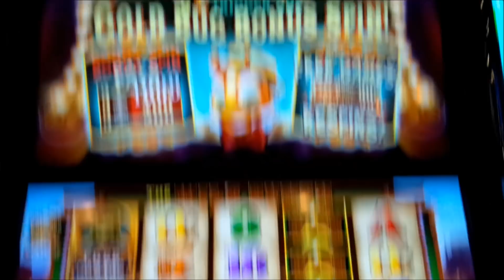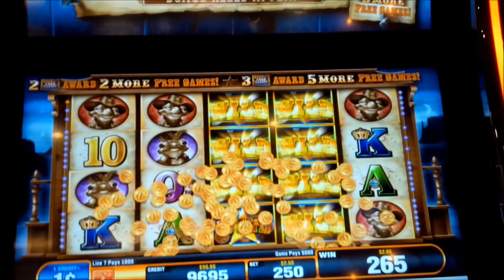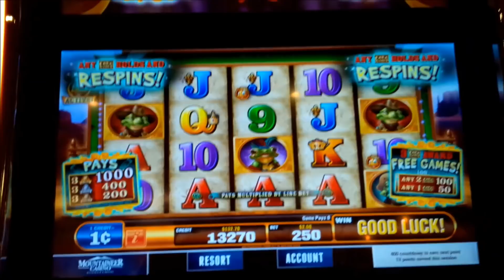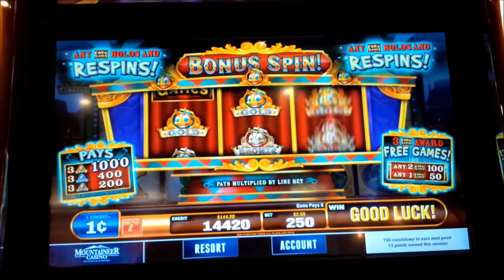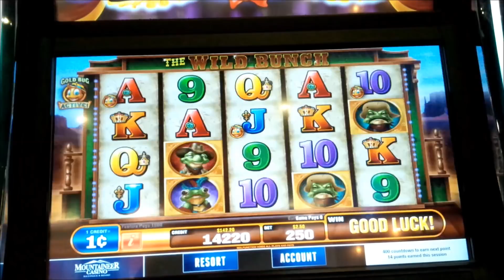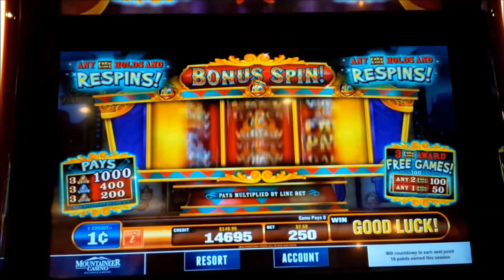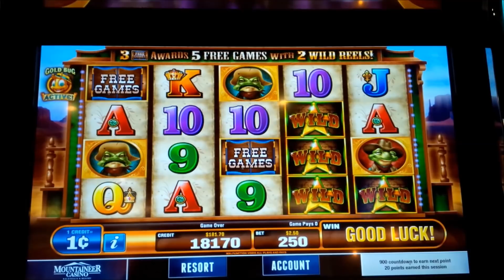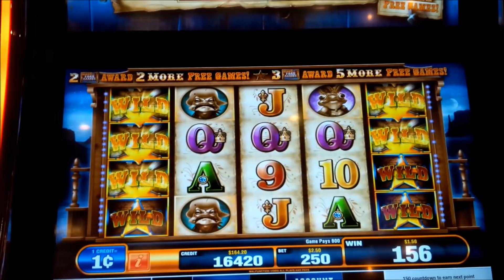Gold Bug The Wild Bunch Slot - NICE SESSION, ALL FEATURES!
NO BACKUP SPIN on Gold Bunch the Wild Bunch slot machine by Bally!

Gold Bunch the Wild Bunch is an interesting slot with an optional bet to enable the "Gold Bug Bonus Spin" feature, which when activated is triggered by landing symbols with the special gold bug overlay symbols on reels 1, 3, and 5. If you do, the Bonus Spin feature is triggered where a special bonus reel is shown with bronze, silver, gold, and free spin symbols. If you land any free spin symbols, they are held and the other reels are spun with the goal of landing 3 free spin symbols to trigger the bonus game. Landing combinations of gold bug symbols will award you a credit prize.

The Free Games Feature is triggered by landing bonus symbols on reels 1, 3, and 5 for 5 free games. During the bonus, free games symbols are now added to all reels and landing 2 or more will retrigger additional free games. During the bonus, two reels will be randomly chosen and become wild for the remainder of the bonus so having a little bit of luck here, for example to land wild reels at the beginning of the reel set can make for a great bonus, Enjoy!